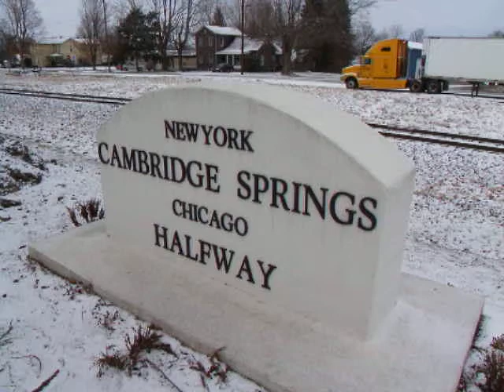Halfway on the ERIE railroad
A Norfolk Southern railroad eastbound unit coal train operating over the WNY&P railroad's x-ERIE mainline passes the halfway between new york and chicago marker located in between the post office and the firehouse in Cambridge Springs pennsylvania 2-7-2008